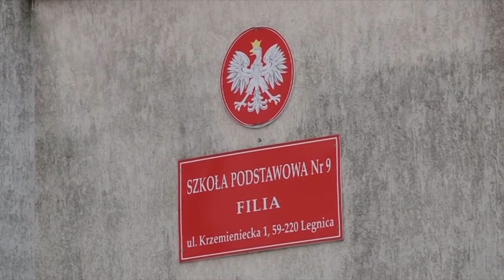Nie jedno a dwa! Radni zagłosują nad utworzeniem przedszkoli!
Przy Krzemienieckiej i Plutona powstaną dwa nowe przedszkola. Jedno w dawnej szkole, drugie w już istniejącym, ale będącym póki co w rękach prywatnych. To dobra wiadomość dla rodziców, bo jak wynika z danych od września opieki przedszkolnej będzie potrzebować prawie 3 500 dzieci.